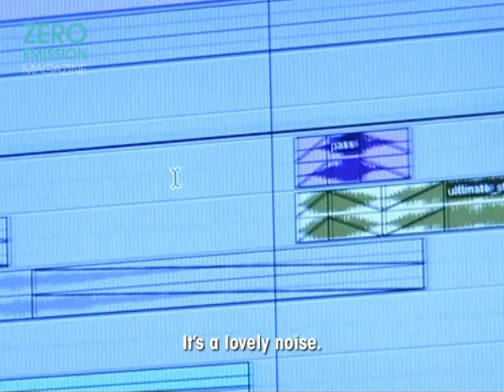Zero Emission Magazine n°11, the DeZir - Sustainable-Mobility.org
For this 11th edition, Zero emission magazine takes you into the sensual and electric world of the DeZir car. With its innovative design and sporty looks, the DeZir is a new vision for Renault cars.

Axel Breun, Director of Concept and Show Car Design, unveils the secrets of how to bring together the appeal of a concept car and electric mobility.

But first of all, see a sneak preview of the advert for the DeZir, which was happy to take the opportunity to go for a drive in the streets of Paris.